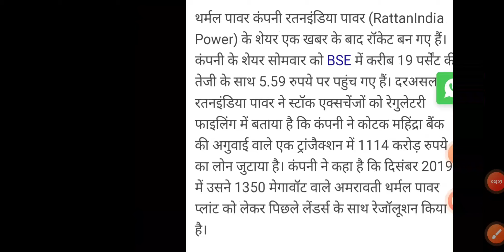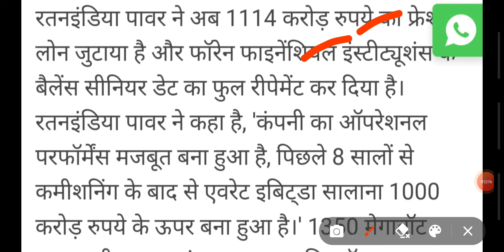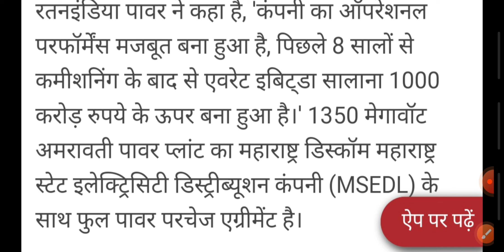RATTAN INDIA SHARE|| RATTAN INDIA STOCK MARKET|| RATTAN INDIA SHARE PRICE TARGET||RATTAN INDIA NEWS